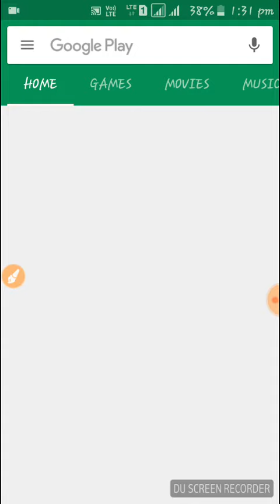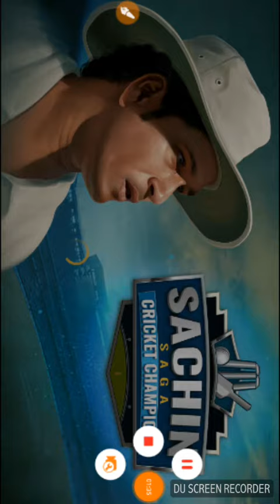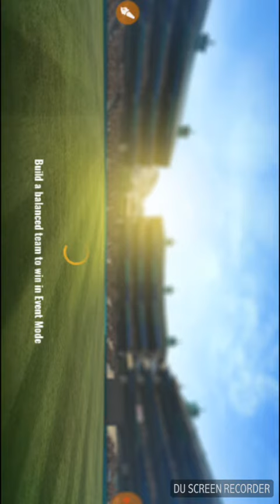Sachin Saga Game Features Graphics & other